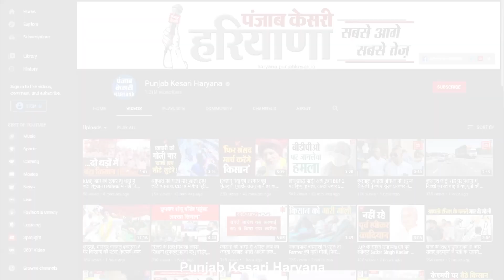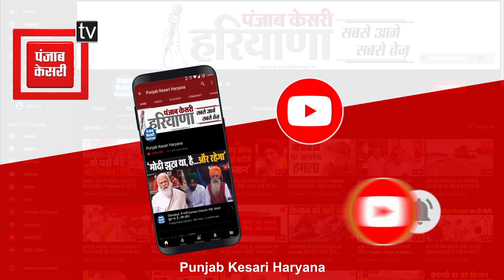बेरोजगारी और अपराध में नंबर-1 बनता जा रहा है हरियाणाः Hooda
हरियाणा प्रदेश बेरोजगारी और आपराधिक घटनाओं में नंबर-1 बनता जा रहा है. ये कहना है पूर्व मुख्यमंत्री भूपेंद्र सिंह हुड्डा का. पानीपत में गुरु तेग बहादुर जी के 400वें प्रकाश पर्व पर आयोजित समागम में शिरकत करने से पहले हुड्डा सोनीपत के सुखदेव ढाबे पर पहुंचे थे. हुड्डा के साथ इस दौरान कांग्रेस के 14 विधायक भी थे, इस मौके पर हुड्डा ने पहले विधायकों के साथ बैठक की, और उसके बाद मीडिया से बातचीत करते हुए बढ़ती बेरोजगारी और अपराध को लेकर हरियाणा सरकार को निशाने पर लिया.